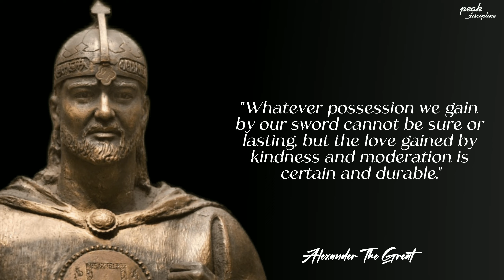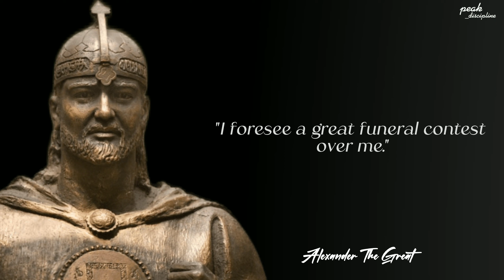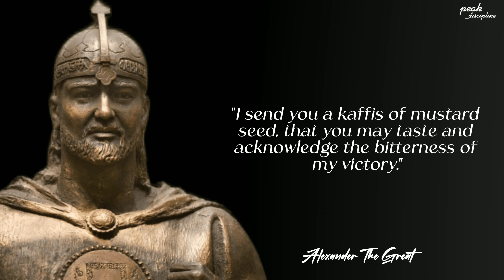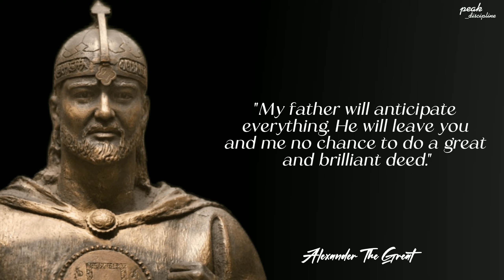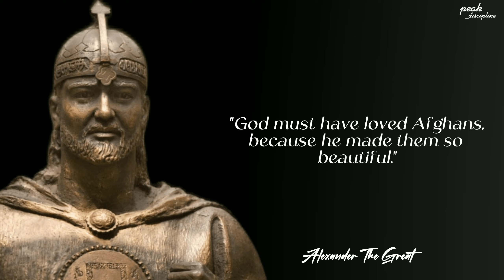Alexander The Great - Quotes By History's Greatest Military Commander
Alexander was 32 when he died in 323 B.C.E. During his 13-year reign as the king of Macedonia, Alexander created one of the largest empires of the ancient world, stretching from Greece to northwestern India. (356-323 BCE) Greek ruler, explorer, and conqueror. (384-322 BCE) Greek scientist and philosopher.